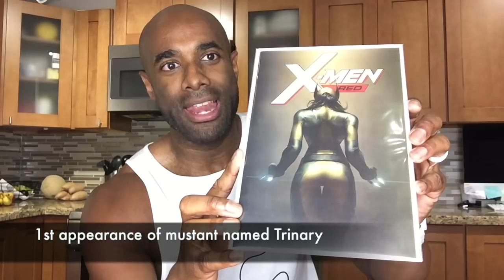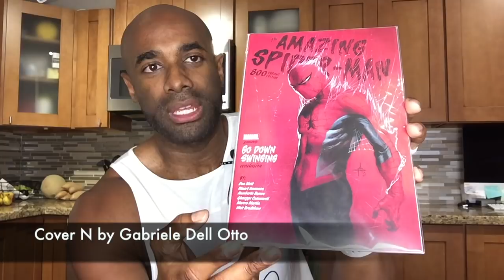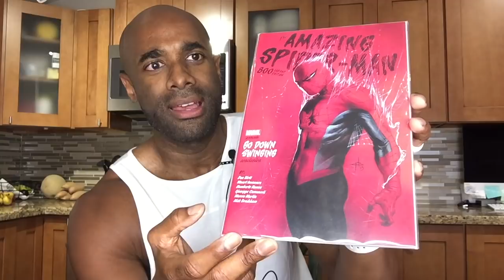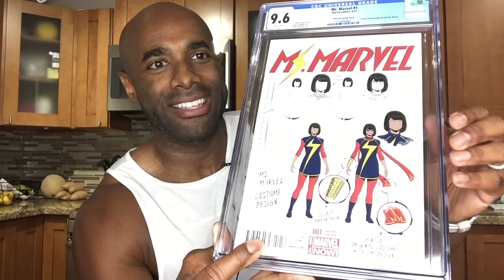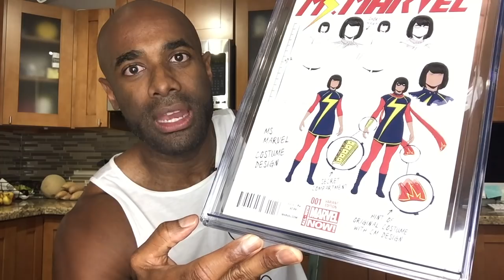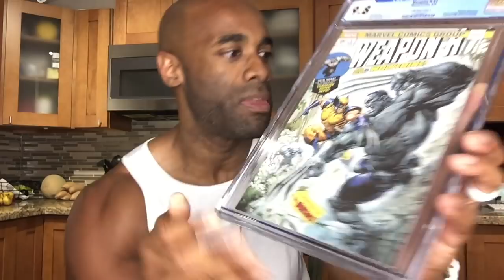Comic Book Variants are Calling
Just a couple of really cool comic book variants from my personal collection.

ABOUT ME
This channel focuses on CGC unboxings, grail reveals, weekly hauls and tips for collectors.